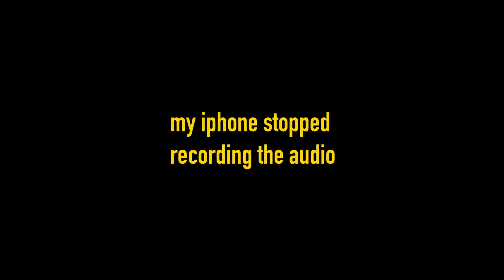Phi Phi Falls Mein Hua Asli Maut Ka Khel | Meghalaya | Biggest Waterfall | Exploring North East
Phi Phi Falls Mein Hua Asli Maur Ka Khel | Meghalaya | Exploring North East

Time Stamps-
intro 0:0 0:25
finding Vinita 0:50 3:40

Topics covered-

meghalaya vlog

luxirious resort in Meghalaya

How to travel in Meghalaya

Meghalaya tourism

Shillong tour video in hindi

things to do in Shillong

best time to visit Shillong

Puneet super star funny reels

Deepak halal

Jagdish Bhagat